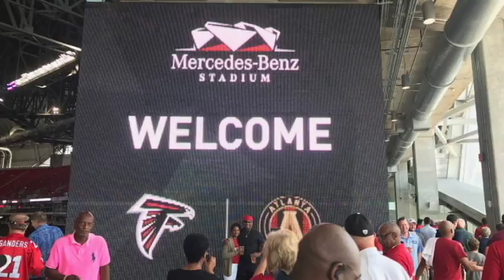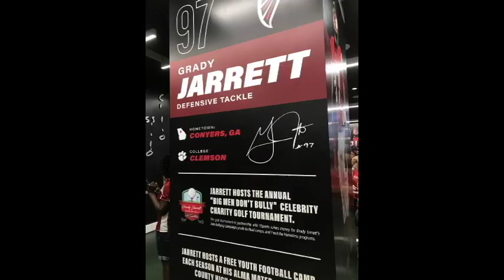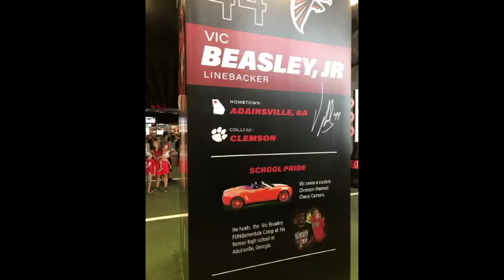The Buffalo Bills vs The Atlanta Falcons week 4 Preview 2017: MBS Show Down Part 2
The Atlanta Falcons are just 1 of 2 teams undefeated besides the 3-0 Kansas City Chief. This week in the Mercedes Benz Stadium, they will look to make it 4-0 in front of their fans. This game from an analytical standpoint looks good on paper with the Buffalo Bills defense vs a hard to defend Falcons offense.

The Falcons defense will have their hands full with yet another mobile QB in Tyrod Taylor who unlike Aaron Rodgers and Matthew Stafford looks guaranteed to use his running abilities in week 4. They are also bringing with them one of the best running backs in the league in LeSean "Shady" McCoy who has not been able to get things going in 2017.